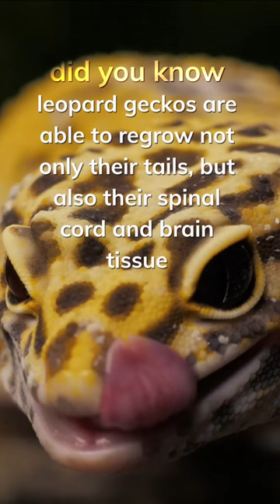Immortal Leopard Geckos! Did you know👍🏽👇🏽